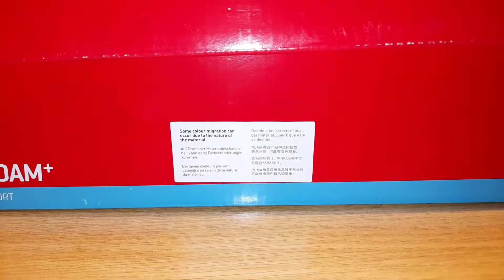PUMA SUPR | Glimmer | Sneakers | White, Black, Purple